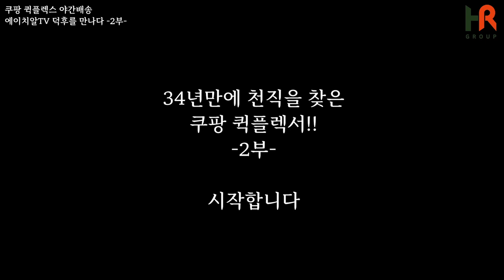택배 한지 두 달만에 월수입 600?? 택배 쉽게 생각하면 안 되죠